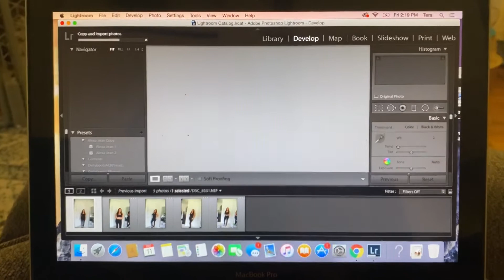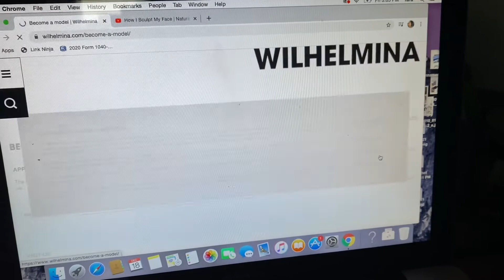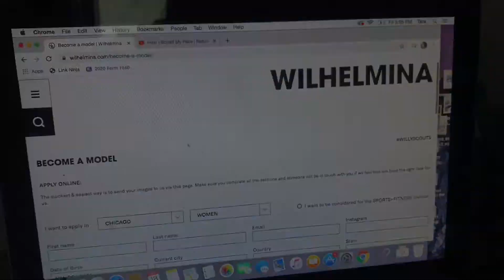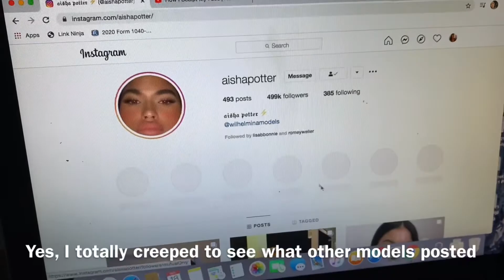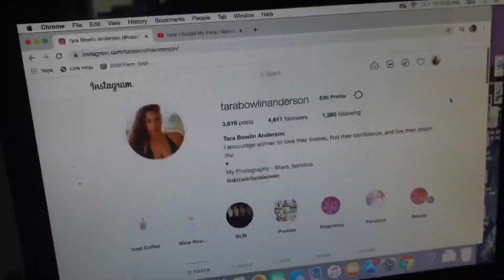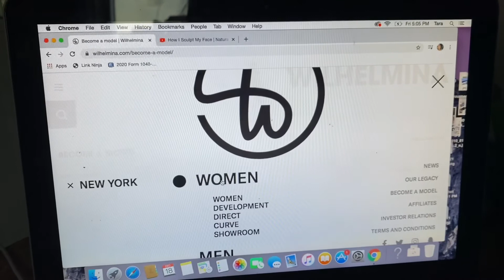Trying to Get Signed as a Curve Model | Taking Digitals & Submitting to Agencies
Yes, in the middle of a pandemic I decided to submit myself to agencies and finally try to get signed on as a curve model.

In this video I show you how I took my own first digitals to submit, how I submitted and what steps I’m taking during the waiting process.

I really hope this is helpful! I can’t wait to update you all!